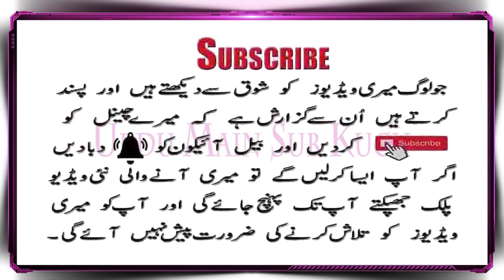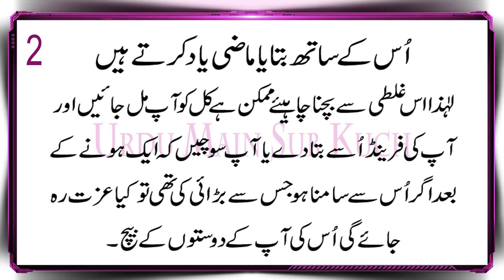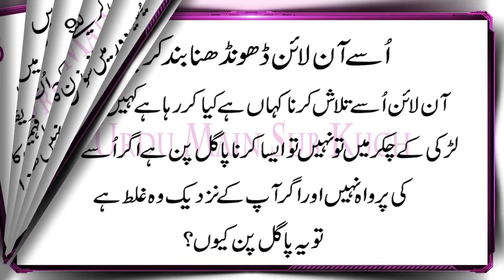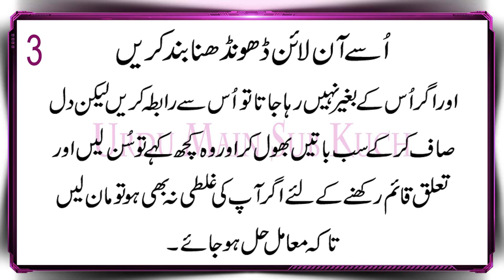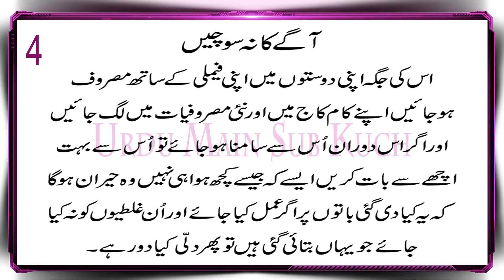Mistakes To Not Make During No Contact Period in Urdu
Jab Koi Rabta Na Ho To Ye Galtiyan Na Karen